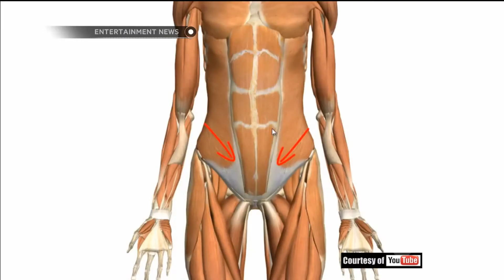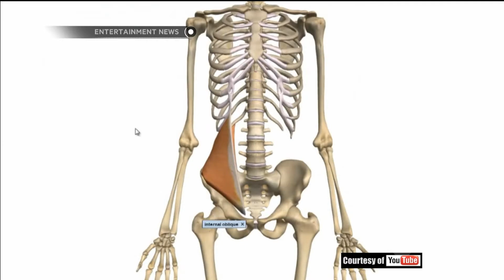Fun Facts penyebab perut buncit